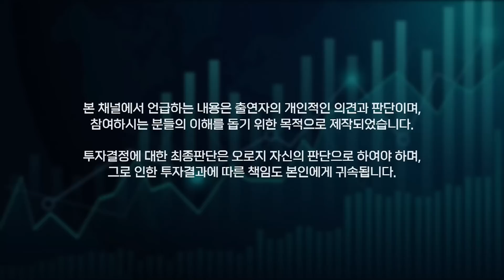[한국시황] 인플레, 금리, 경기침체 삼각파도를 넘어설 업종은? 매각 추진중인 씨아이에스 10% 상승!